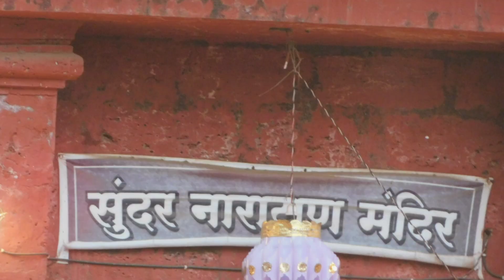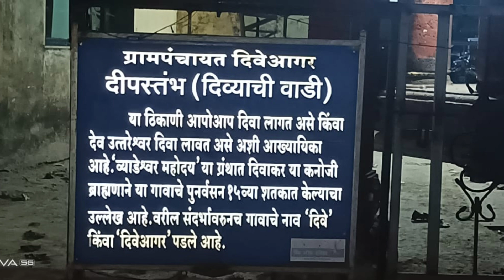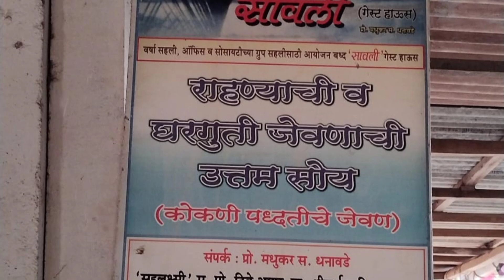Diveagar trip mahad, Pali दिवेआगर श्रीवर्धन, हरिहरेश्वर ट्रीप महड- वरद विनायक, पाली बल्लाळेश्वर